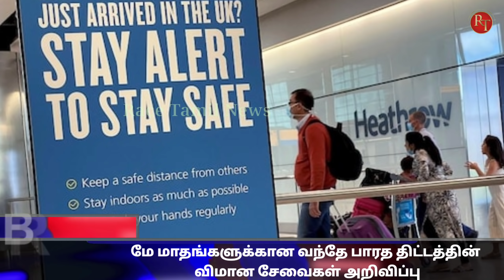Flight Latest News || Vande Bharat mission || Singapore to india flight list || Race Tamil News